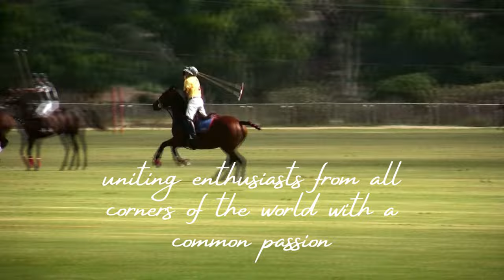Majesty Sussex Report - Food & Polo - A tribute to the coming Archewell Productions.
Food and the sport of polo are both powerful mediums that bring people together, transcending cultural and social boundaries. At the heart of many communities, shared meals offer a universal language of care and hospitality, creating bonds and fostering understanding among people from diverse backgrounds. Similarly, polo, with its rich traditions and global appeal, unites enthusiasts and players around a shared passion for the sport. Whether gathering around a table or a polo field, both food and polo celebrate community and connection, weaving together the social fabric that holds different cultures and societies together. Together, they embody the spirit of togetherness, making them not just activities but vital social rituals that connect and enrich communities worldwide.
Prince Harry and Meghan new series
Archewell Projects upcoming shows
Non-fiction series on food
Polo documentary series
Sussex Royal initiatives
Cultural unity through food
Polo as a cultural bridge
Archewell Productions latest
Royal family and social impact
Global community building series